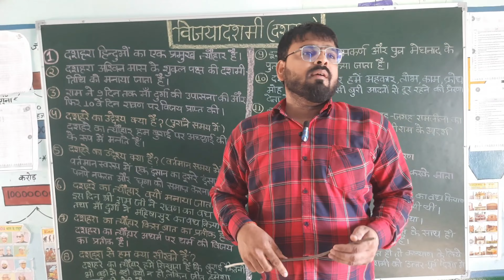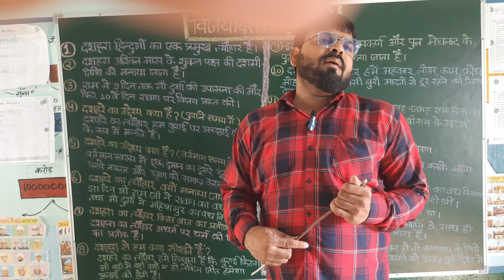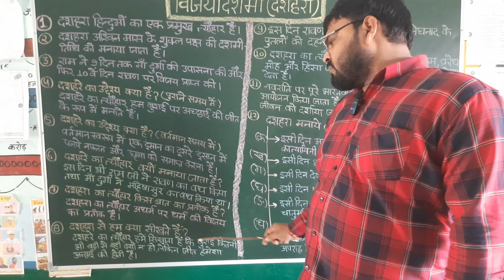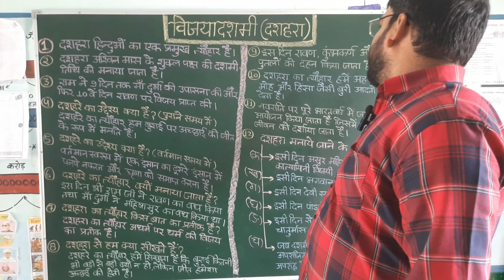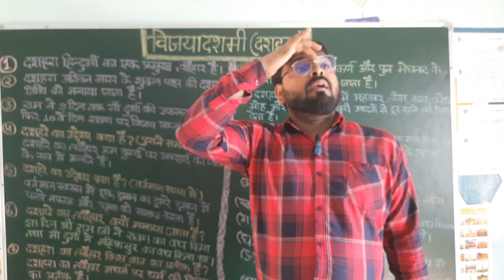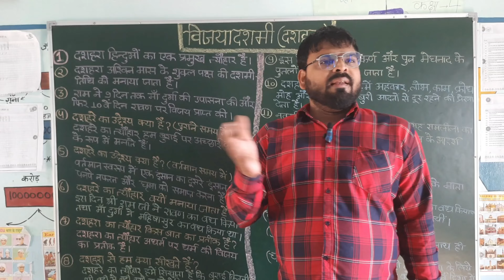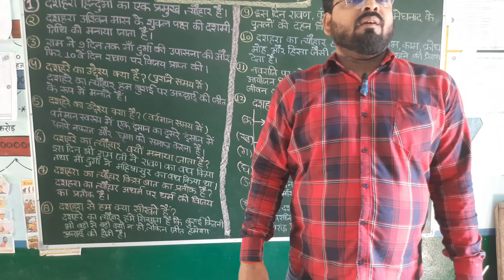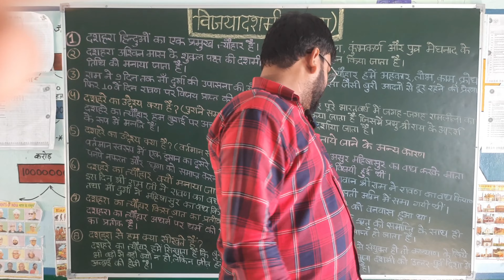दशहरा कब और क्यूँ मनाते हैं?|दशहरा मनाये जाने के विभिन्न कारण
@khan sir @mamta ankit
@basic ke sitare @unacademy @ unacademy 2
@how to basic
@ ojha sir